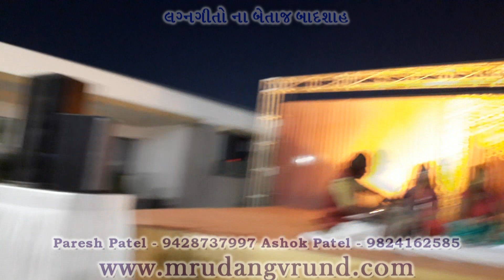Lagnageet (Wedding song) by Mrudang Vrund - Paresh Patel & Neha Patel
Shubh Din Aayo Re, Mangal Gavo Re.

Sagai thi Vidai & Sankrit Vedic Lagna Geet by Mrudang Vrund

Singer : Paresh Patel & Neha Patel